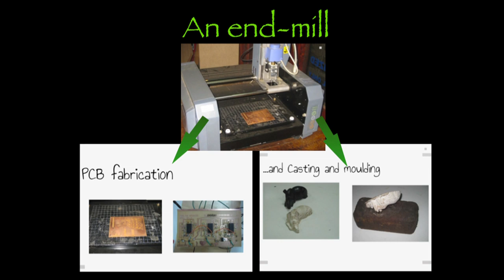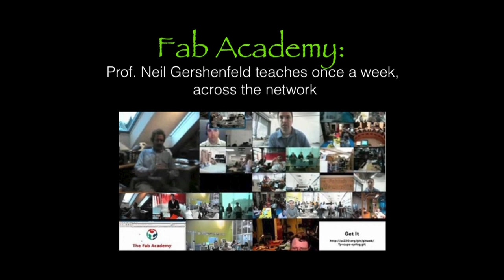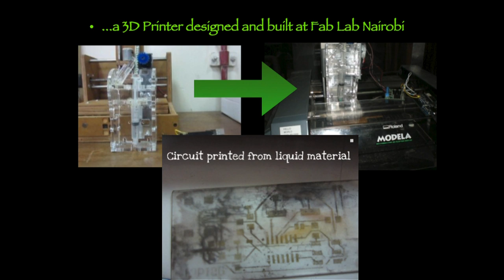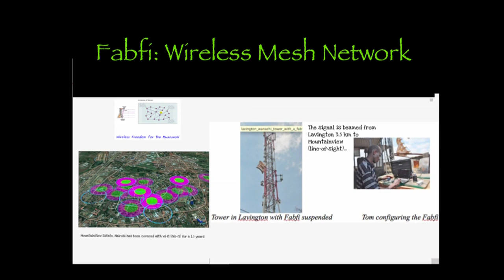Kamau Gachigi: Spreading African innovation through fab labs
Mechanical engineer Kamau Gachigi oversees the Nairobi FabLab, hoping it will "add value to people to teach them to add value to materials, through digital fabrication."